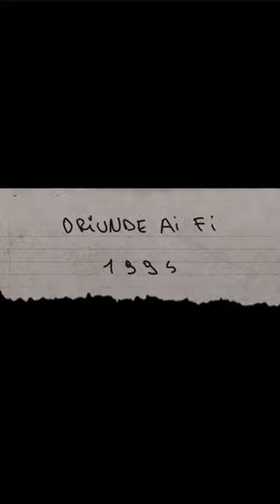S-a lansat versiunea oficială a piesei “Oriunde ai fi” 🤍